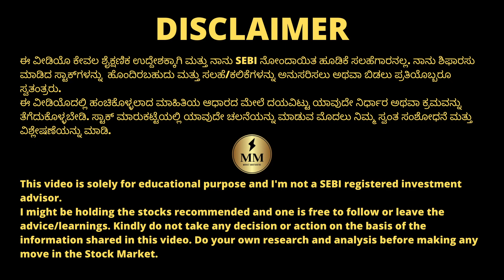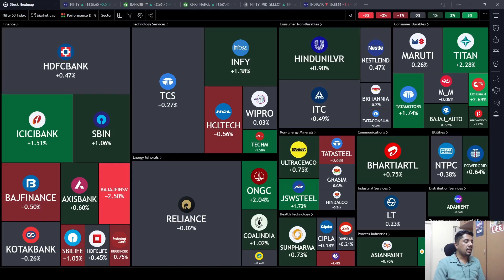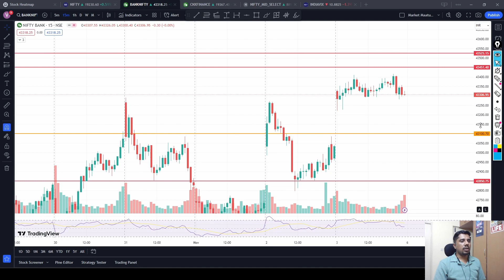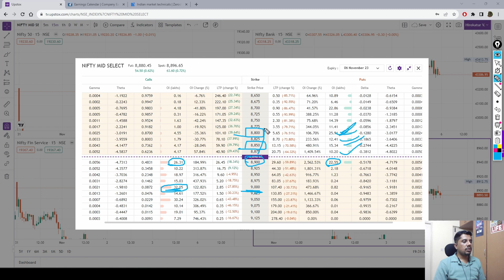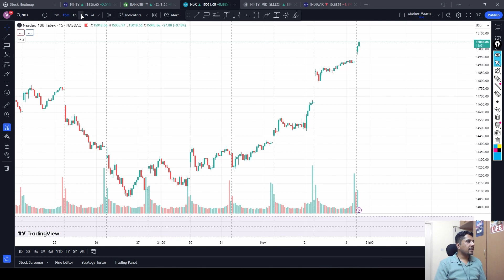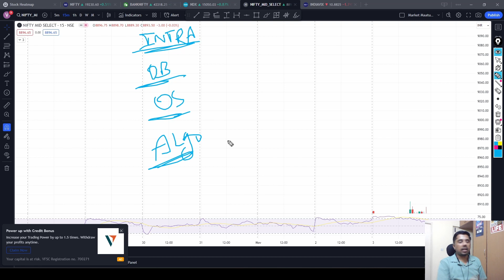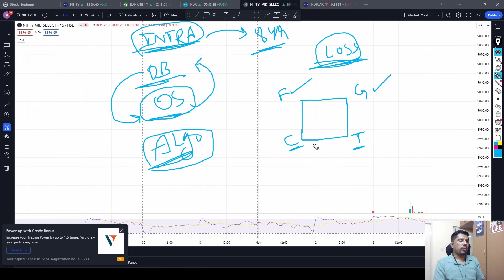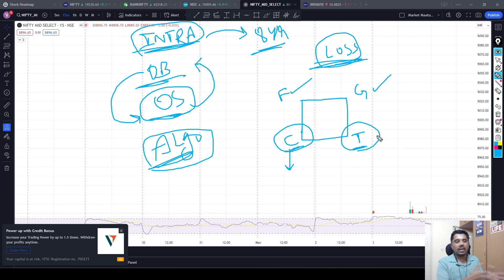Bus-Stand Friday! | Range Breakout on Monday? | ChartsTalk | Kannada